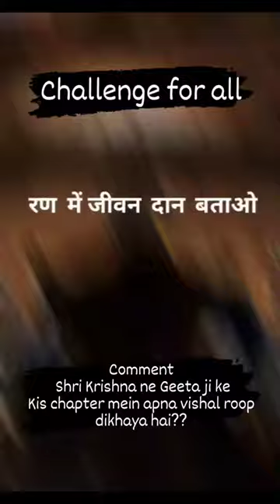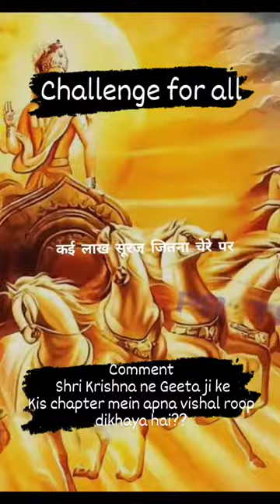द्वापर में ही मैं कृष्णा हूं।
द्वापर में ही मैं कृष्णा हूं। ‎@malishantanuyt990...